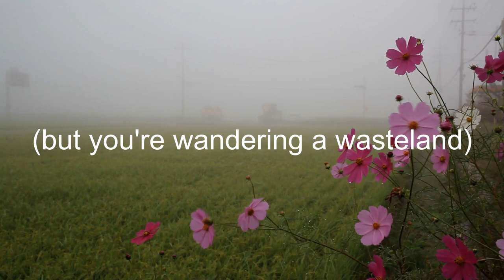hozier "wasteland, baby!" but you're wandering a wasteland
my video editor almost murdered my laptop trying to export this so maybe it's cursed. And yes, I realize there is a car in the background of the video - AFTER saving it. Idk I thought the fog was cool.

(other room effect, rain + wind + nature audio)